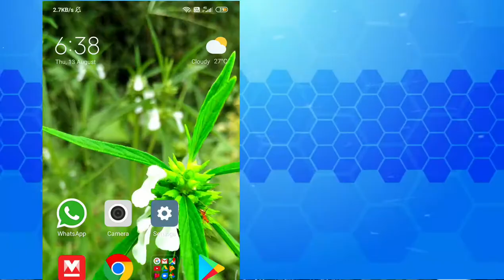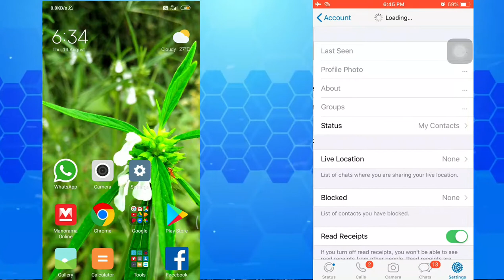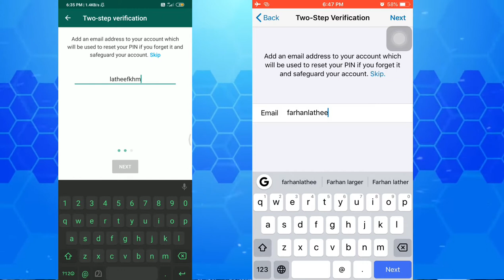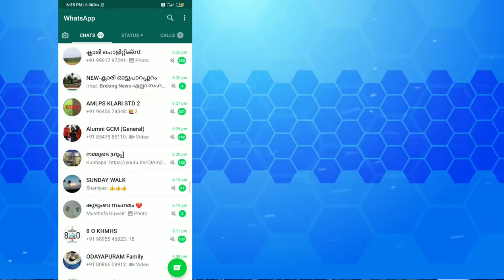Whatsapp Hack ആവാതിരിക്കാൻ ശ്രേദ്ധിക്കേണ്ട മൂന്ന് കാര്യങ്ങൾ Whatsapp Hacking Malayalam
ഈ മൂന്ന് കാര്യങ്ങൾ അറിഞ്ഞിക്കുക Must Know Things for avoid hacking of Whatsapp explained in malayalam

whatsapp hack malayalam ratheesh r menon
whatsapp video call hacking malayalam
whatsapp hacking malayalam new
whatsapp hacking news malayalam
whatsapp malayalam
whatsapp hacking malayalam
vlogger in kerala
malayalam tech video
redmi 9 prime unboxing malayalam
doctor tech malayalam
tech malayalam
malaylam tech
tech malayalam channels
tech malayalam youtube channel
best vlogger in kerala
malayalam techies
malayalam tech videos
new malayalam tech videos
doctor tech malayalam
tech malayalam
malaylam tech
doctor tech malayalam
tech malayalam
malaylam tech